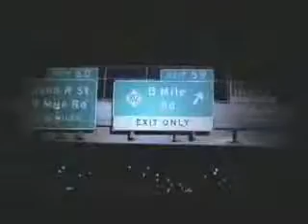eminem lose yourself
hope you enjoy sorry i dont hbave much to say so please rate and comment